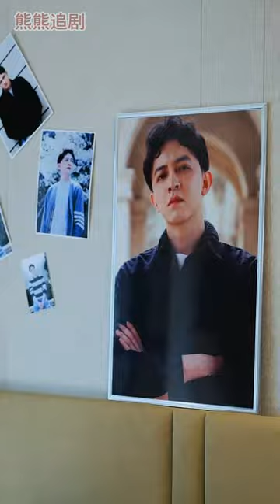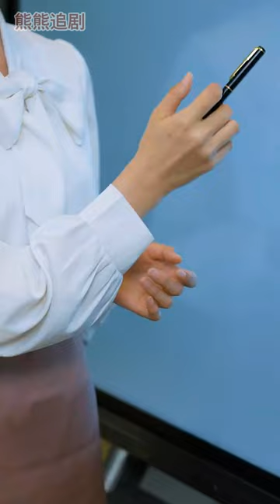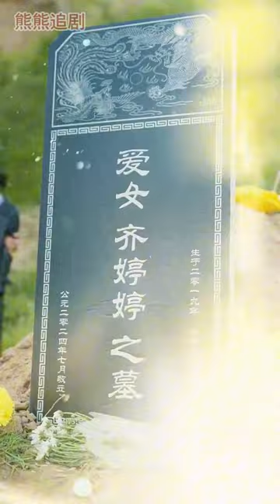【超清合集】《因果》第1-35集完整版女人被丈夫聯合小三閨蜜殺害，再次醒來，發現自己重生到了富家女身上，女人發誓這次要拿回屬於自己的一切，讓傷害她的人付出代價#重生#復仇#爽文#逆襲丨超甜 丨超甜